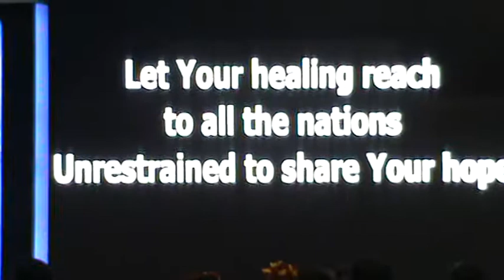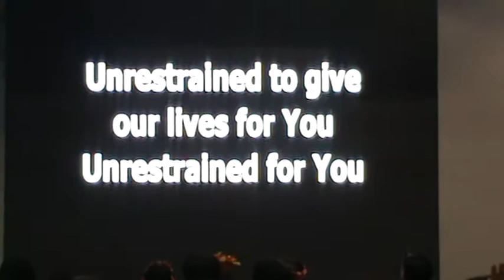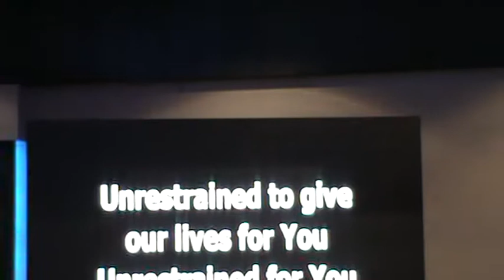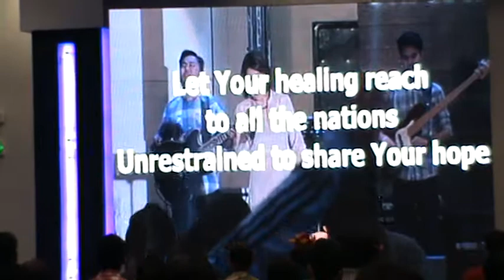Unrestrained For You - PGCAG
Unrestrained For You is The Theme Song Of 75th Celebration of PGCAG (Philippines General Council Of Assemblies Of God) Which Held in Mall Of Asia Arena and SMX Convention Center  on April 28 to May 1, 2015